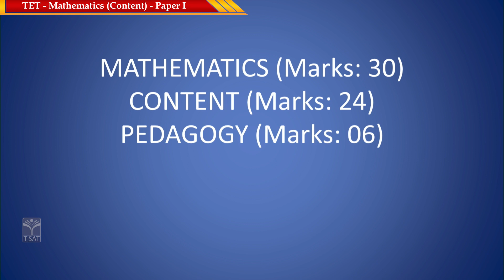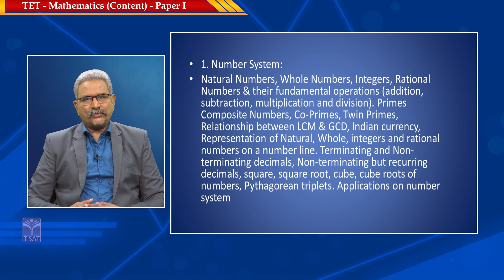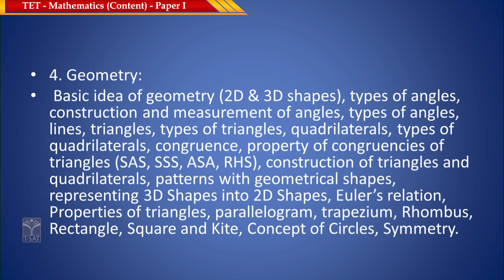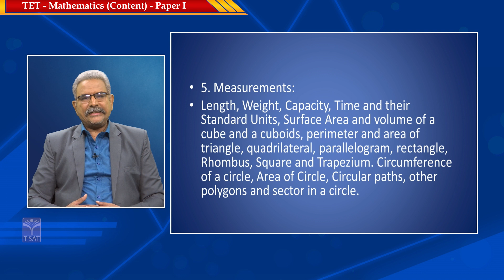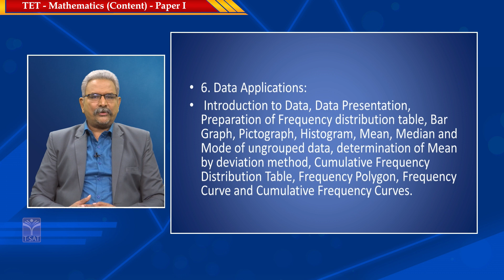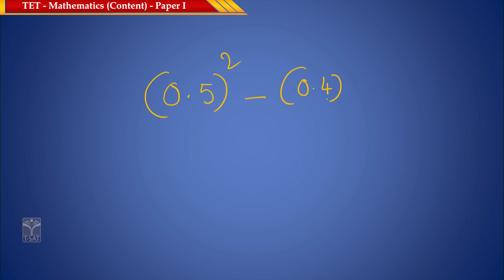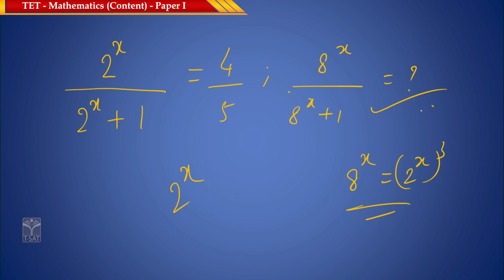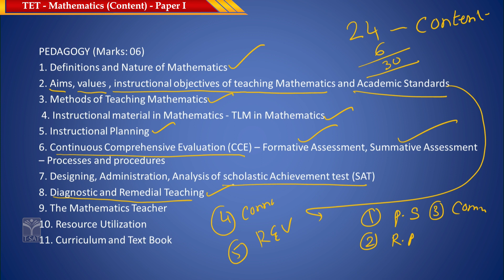TET 2024 | MATHEMATICS - CONTENT (PAPER - I) | T-SAT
T-SAT Network Digital Classes are Now Available on Following Platforms:

👉Install T-SAT App:
1. For Android Users: Play Store
2. For Apple Users: AppStore

HATHWAY
444
445

BRIGHTWAY
49
50

SITI VISION
39
40

SSC BARATHI
71
72

RVR
133
134

SITI CABLE
38
39

BCN
851
852

AIRTEL
948
949

SUN DIRECT
195
196

2484

2483

GTPL
94
93